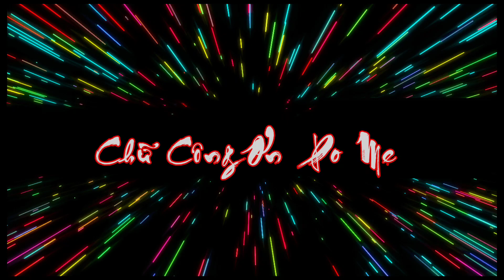Bài then: Đôi lời nhắn nhủ. Bươn Chết Chứ công ơn po me. Tr bày: Bích Tới. Nông Châu tổng hợp.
Bài then mang ý nghĩa nhớ công lao cha mẹ nuôi dưỡng và khuya nhủ con cháu chăm sóc ông bà chu đáo.